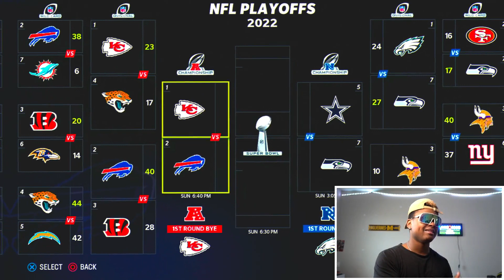Chubby Josh Allen, But Every Yard = Weight Loss!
Was up My Sober Broski's This has To be one of my favorites CHUBBY Videos.. seeing Josh Allen Fat at QB is funny not gone lie, He still did his thing though. madden23 joshallen gameplay @NFL @EAMaddenNFL
JOSH ALLEN IS FAT NOW!